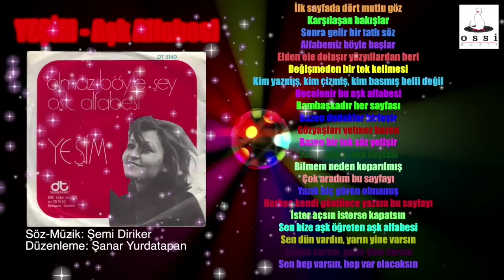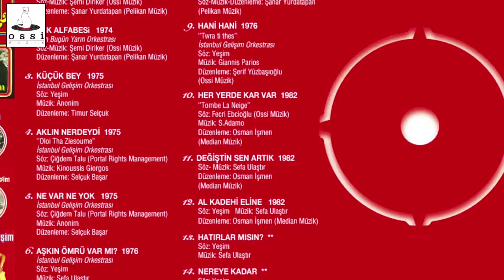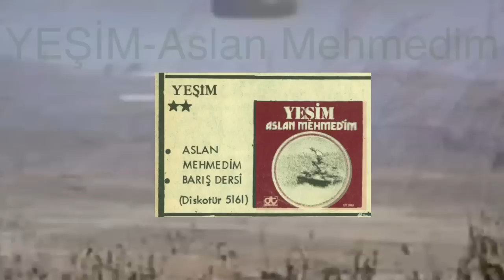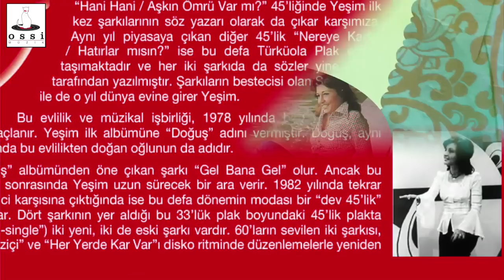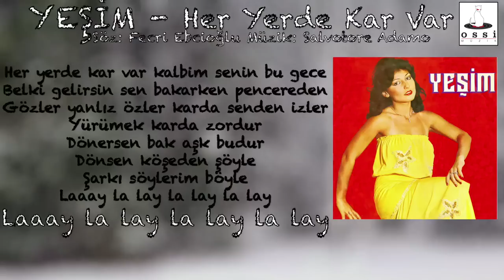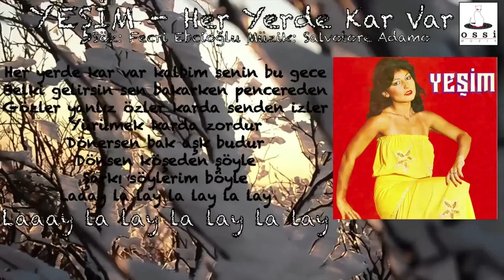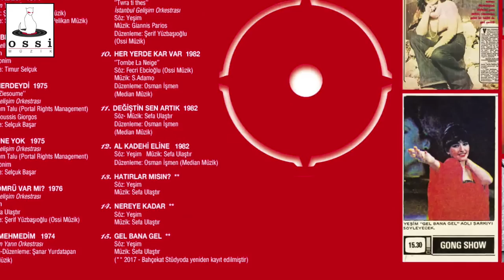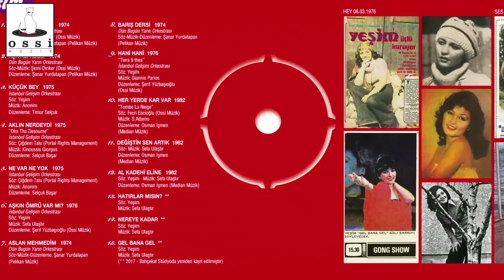Yeşim - En İyileriyle Yeşim Albümü (15 Şarkı)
En İyileriyle Yeşim Albümü (15 şarkı)

1- OLMAZ BÖYLE ŞEY
Dün Bugün Yarın Orkestrası

3- KÜÇÜK BEY
İstanbul Gelişim Orkestrası

4- AKLIN NERDEYDİ
İstanbul Gelişim Orkestrası

5- NE VAR NE YOK
İstanbul Gelişim Orkestrası

6- AŞKIN ÖMRÜ VAR MI?
İstanbul Gelişim Orkestrası

Söz-Müzik-Düzenleme: Şanar Yurdatapan

Söz-Müzik-Düzenleme: Şanar Yurdatapan

9- HANİ HANİ
İstanbul Gelişim Orkestrası

10- HER YERDE KAR VAR

13- HATIRLAR MISIN?

14- NEREYE KADAR

15- GEL BANA GEL